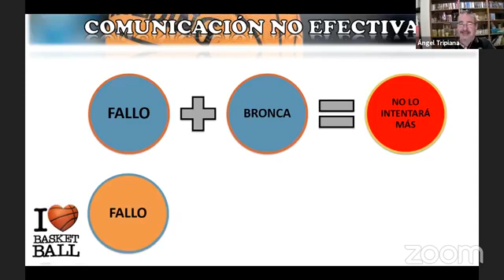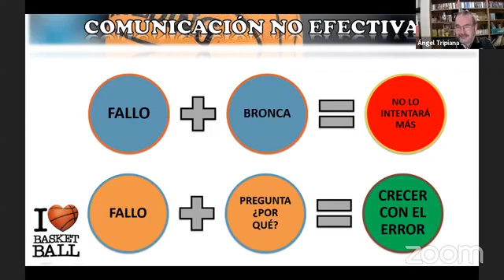Comunicación efectiva ante el error. Ángel Tripiana.